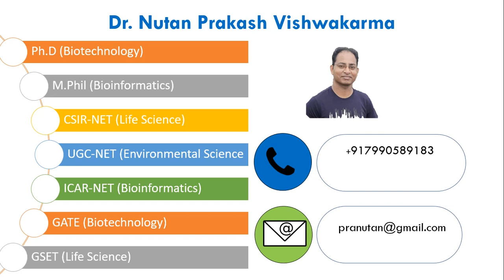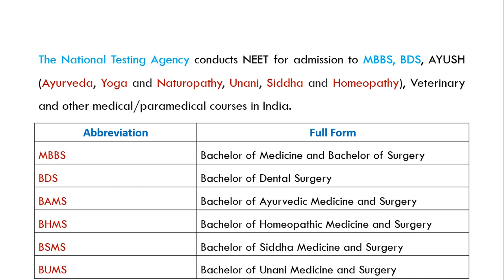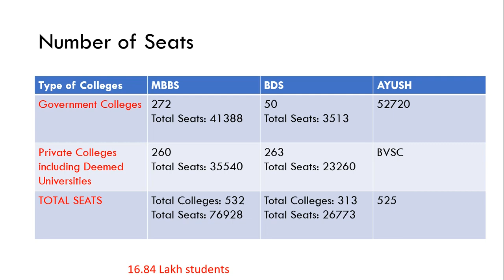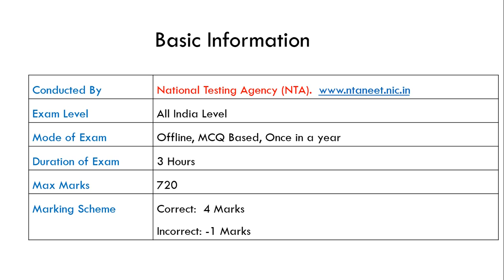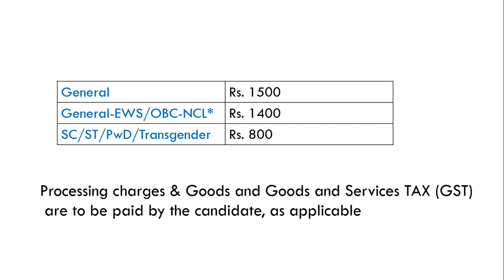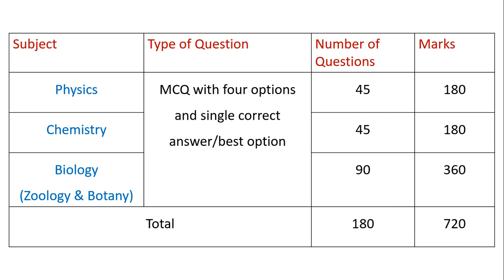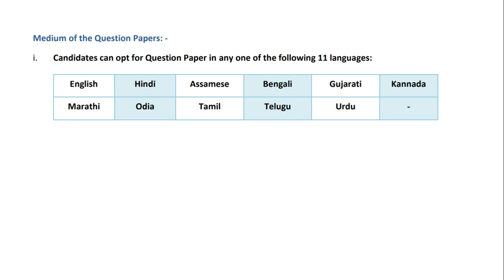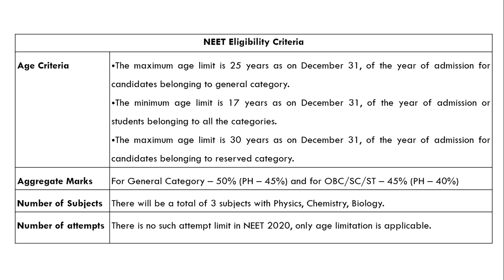NEET 2022 Part 1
This is free YouTube channel which helps all NEET aspirants in preparation of Biology which covers 50% of the syllabus. In this video, you will get all the details of NEET(UG).